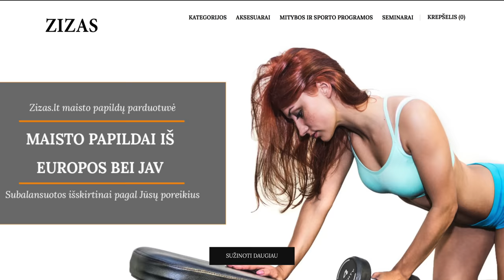ZIZAS ACADEMY INTRO